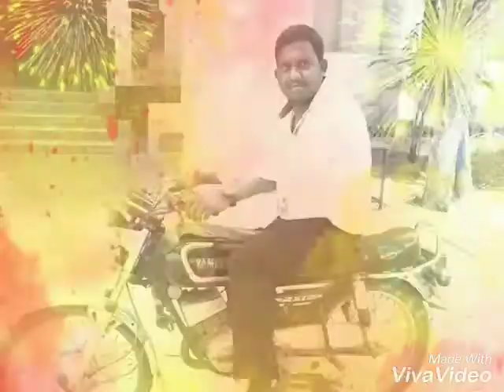MBA Da naaangaaa